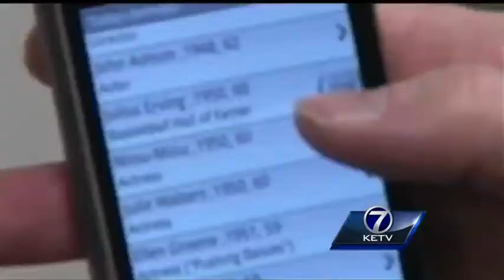Thieves steal Omaha student's iPhone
Shonia Struck received an alarming phone call from her son after school.